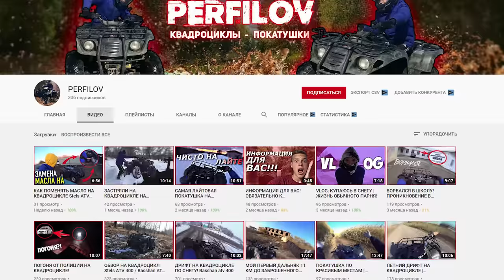CFMOTO X10 неужели РЕАЛЬНЫЙ ЛИТР ОТ КИТАЙЦЕВ ?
Канал PERFILOV

На бензин  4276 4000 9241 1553

Хочешь наклейку моего канала? Пиши ей

CfMoto X10 H.O

Yamaha Grizzly 700